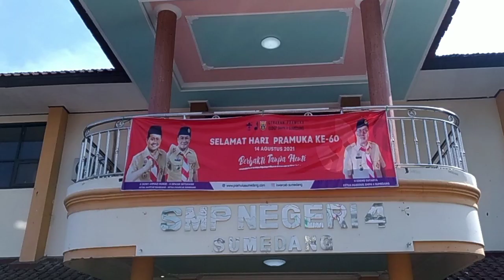PELAJAR SMP DI VAKSINASI DOSIS PERTAMA